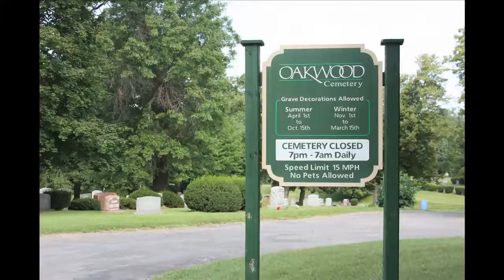Digging Graves at Oakwood Cemetery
Produced by Jamie Haft, S.I. Newhouse School of Public Communications for the Secs in the City project.